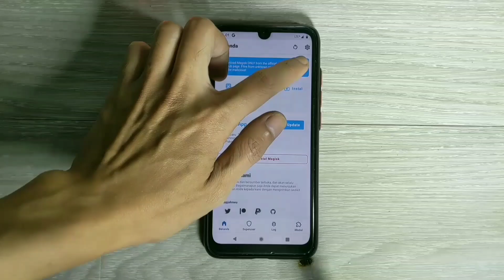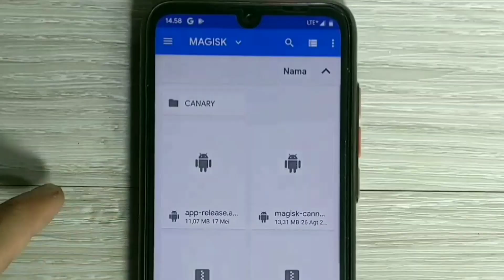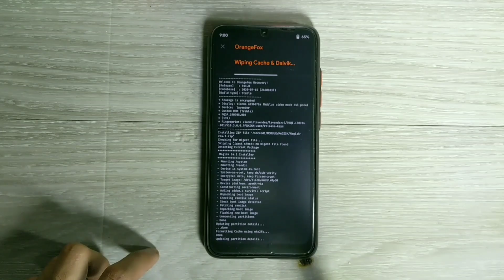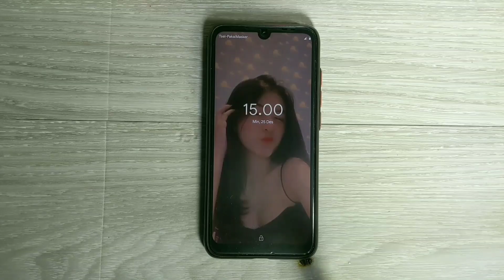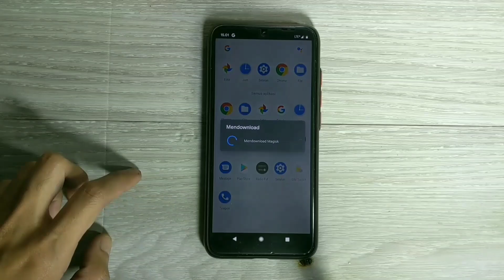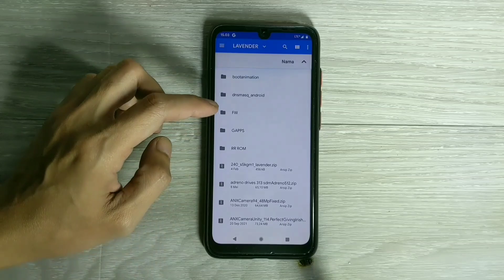The Ultimate Guide to Rooting Android!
Video hari ini, bang ojan akan share cara root android menggunakan magisk manager versi terbaru semua hp android.